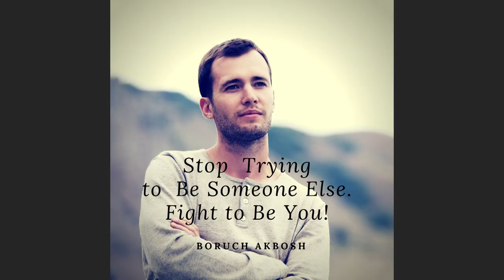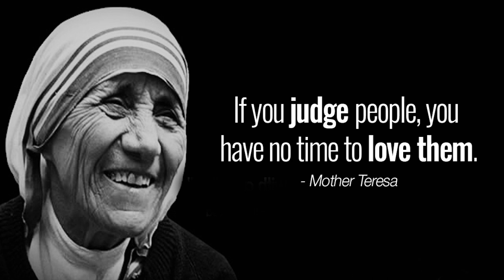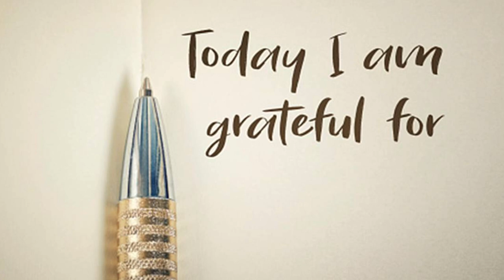Being Unique | Automatic writing | Being authentic | Laila Ahmed | Pearl of Intuition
YOU are unique... nobody else is YOU.

Being unique ...Being Different

At its core, unique means “being the only one of its kind; unlike anything else“. The easiest, because as humans, we're all unique in many ways.

The most important thing which makes a person unique is that his/her ability willingness to be oneself and stand out from the crowd. The most unique people in the world are the people who fully embrace who they are and are willing to live life according to everything that makes up who they are.

 10 Reasons Being Different Is A Good Thing

    It allows you to be true to yourself. ...
    It's a lot less stress. ...
    You develop true and lasting relationships. ...
    It helps increase your creative potential. ...
    You contribute so much more to the world. ...
    It helps increase self-esteem. ...
    It prepares you for greater success. ...
    You have the power to say no when you want.

I value happiness. By keeping this value at the centre of my life, I am able to easily make decisions in the best interest of my family, my business, and myself. A happy family, a happy home and a happy work environment add up to a happy life. I value making a difference in life and living with integrity.

 Affirmation for 21 days Use:

I am different. That is why I win.

I am unique. And that is why I am great.

I'm not like anyone else on this planet. I am grateful for who I am becoming.

I am grateful for who I am.

I am committed to be myself and speak my truth at all times, and I know that is the only time the right people will show up in my life. Those who are meant for me will love, and support and be real with the real me.

I'm done with a fake version of Me.

I will stand tall and stand strong in my purpose, and everything that matters to me.

I'm different. That is why I win.

If you found this video valuable, please like it!
If you know someone who needs to see it, please share it so that together we can make a difference.